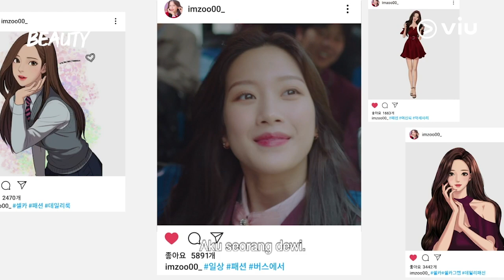Fresh_True Beauty_15s_16-9_UAC_20201203